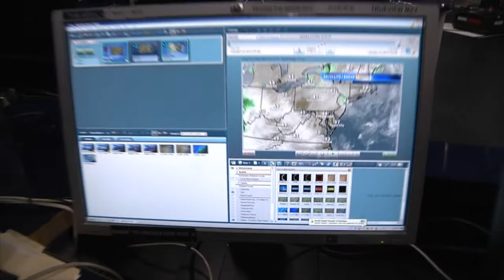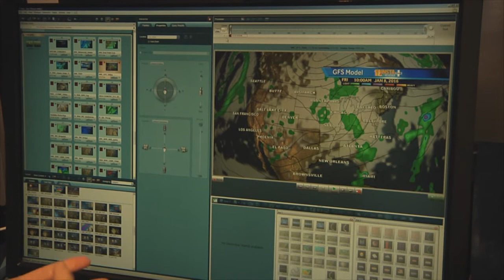Meteorologist Ava Marie explains how she uses NOAA data to prepare her forecasts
This video was produced by the Department of Commerce and does not imply endorsement of WBAL.